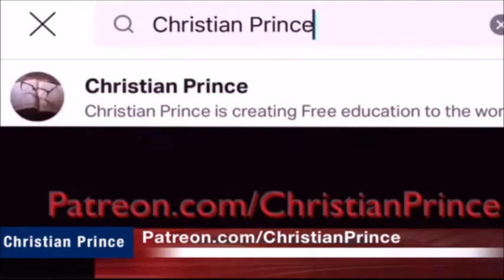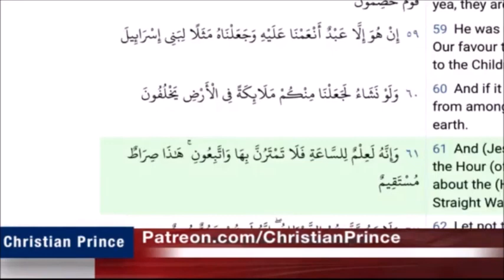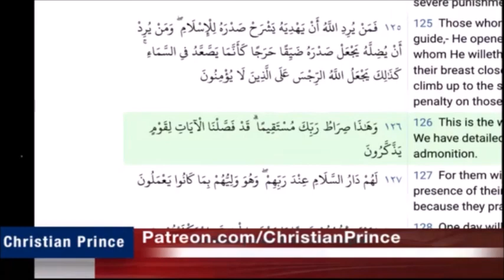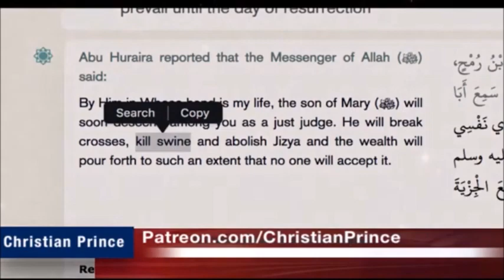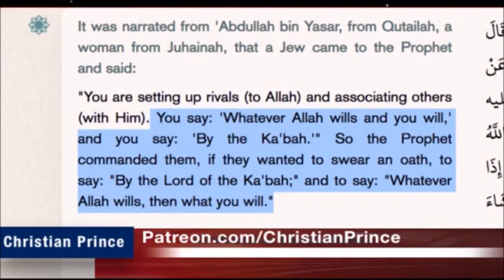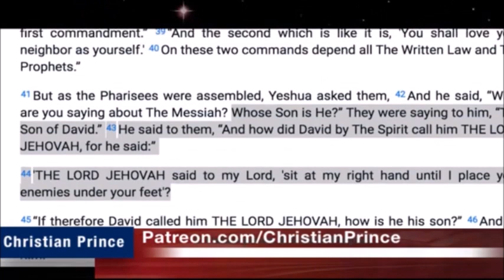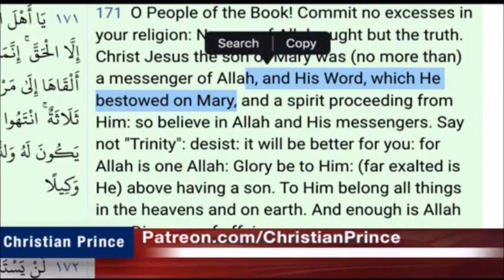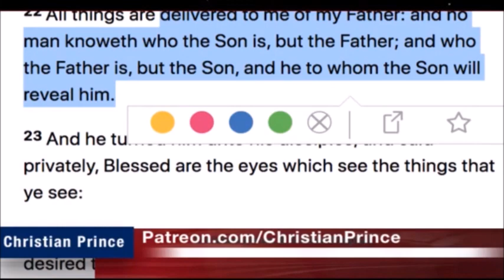Christian Prince Re-Runs: Sheikh Imran Hossein, Jesus' Crucifixion is True, Part One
Here CP discusses the crucifixion of Jesus and the Islamic understanding of it.  "...they killed him not."